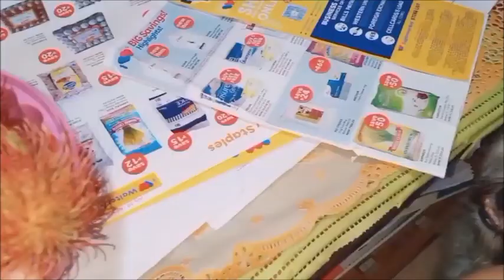RAMBUTAN the hairy fruit in our backyard- FIRST TIME HARVESTING😋🌳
Hello everyone. Welcome to the rambutan season.
This is the early season of rambutan in my country. Rambutan  (Nephelium lappaceum  Linn.) is widely grown in both home gardens and commercial orchards.
 Luckily, we have one in our backyard.. SARAP!
Rambutan requires approximately 107 to 111 days from fruit set to harvest, with the greatest increase in fruit weight during the later stage of growth. First harvest siya so meaning... next year mas marami na siya :D